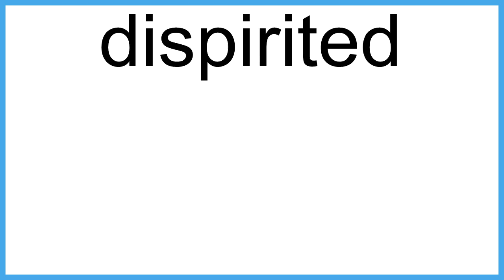dispirited meaning | Vocabulary for Kids | Children's Dictionary | Learn English Vocabulary